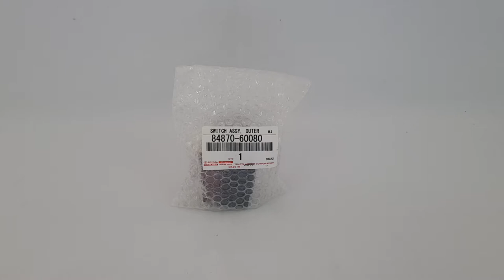84870-60080 SWITCH ASSY, OUTER MIRROR - Toyota Land Cruiser Lexus LX470 1998-2007 UZJ100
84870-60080 SWITCH ASSY, OUTER MIRROR
Toyota OEM Original Genuine
Toyota Land Cruiser 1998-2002 (HDJ101 UZJ100)
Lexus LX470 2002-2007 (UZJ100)